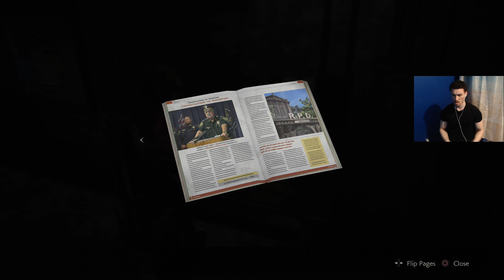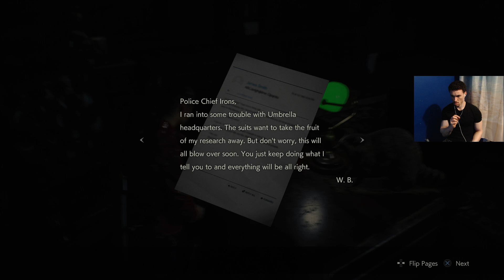HE KIDNAPPED HER! | Resident Evil 2 Remake - Let's Play Part 4